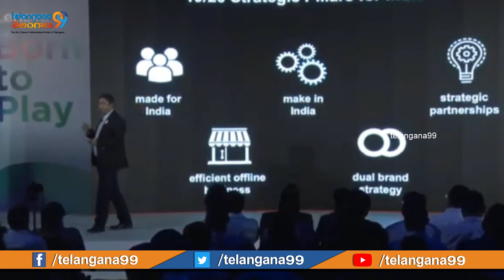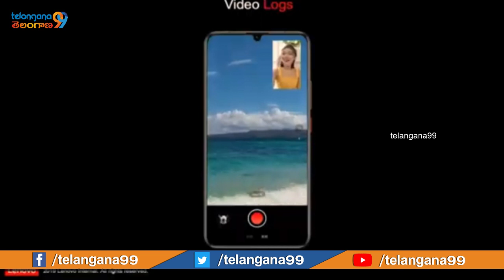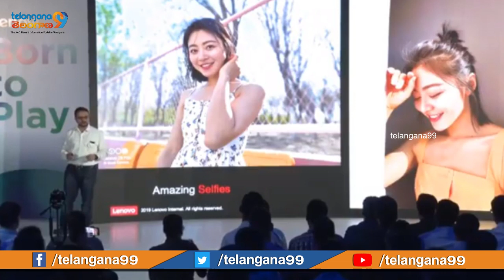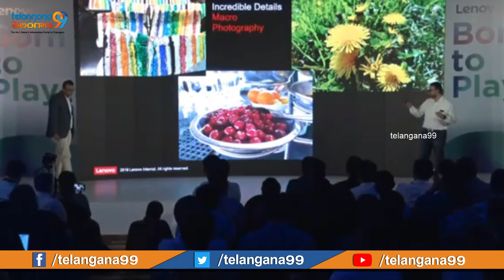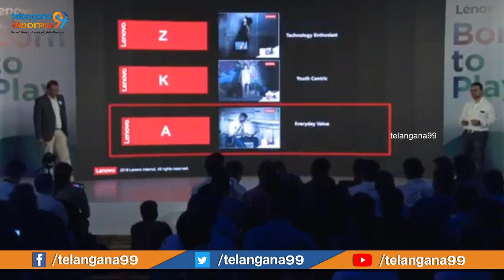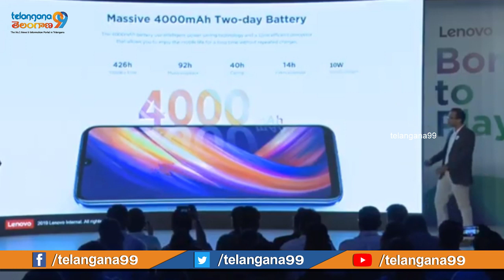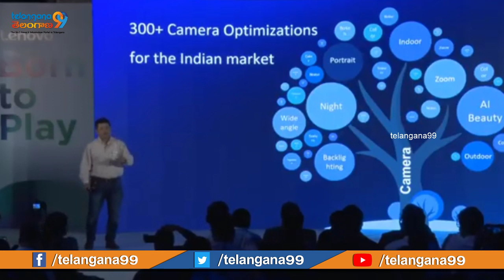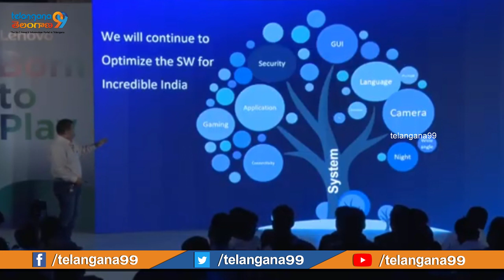Lenovo K10 Note / Lenovo A6 Note Live Launch Event India